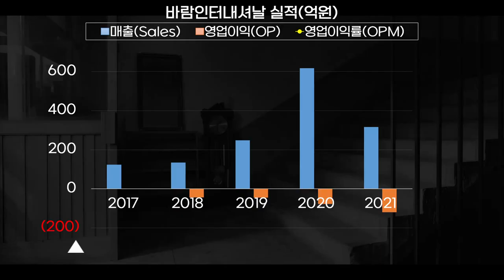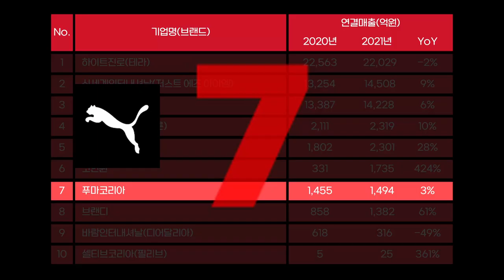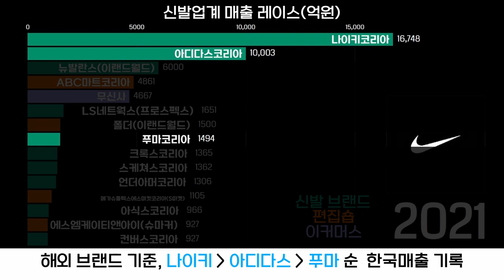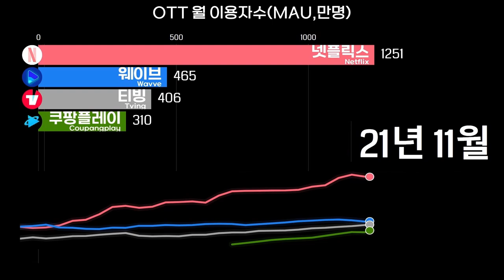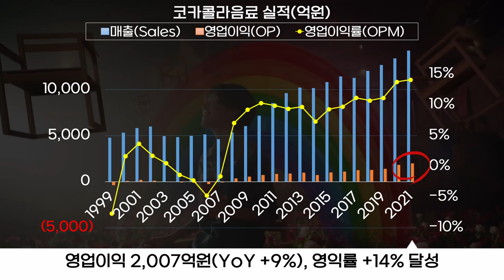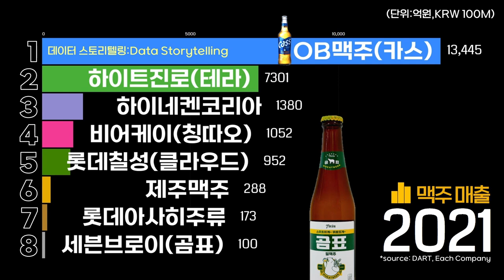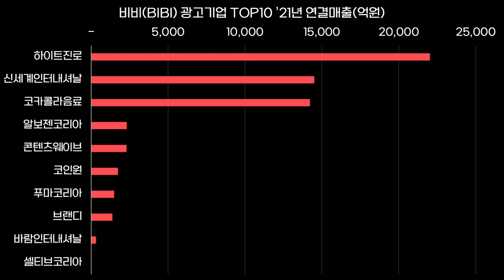0411 👩비비(BIBI) 광고기업실적:하이트진로·신세계인터·코카콜라음료·알보젠코리아(머시론)·콘텐츠웨이브·코인원·푸마·브랜디·바람인터내셔날(디어달리아)·셀티브(1994-2021)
*출처:Dart,각사,비비 인스타,언론보도 외 종합

비비와 비비를 광고모델로 발탁한 기업들의 승승장구를 응원합니다.

2021년 비비 광고기업 연결매출(억원,YoY)
2021 Annual Consolidated Sales by 10 Companies endorsed by BIBI (KRW 100mn,YoY)

1 하이트진로(테라) / HiteJinro  22,029  -2%
2 신세계인터내셔날(아이엠 샴푸) / HiteJinro  14,508  9%
3 코카콜라음료 / COCA-COLA BEVERAGE COMPANY  14,228  6%
4 알보젠코리아(머시론) / Alvogen Korea Holdings Ltd.  2,319  10%
5 콘텐츠웨이브 / Content Wavve  2,301  28%
6 코인원 / Coinone  1,735  424%
7 푸마코리아 / PUMA Korea 1,494  3%
8 브랜디 / Brandi  1,382  61%
9 바람인터내셔날(디어달리아) / Baram International  316  -49%
10 셀티브코리아(필리브) / Celltive Korea  25  361%

※유의 사항
- 모든 실적은 연결실적을 기준으로 하였습니다. 그로 인해 실제 해당부문의 매출 순위와는 상이할 수 있습니다.
- 제외 기업 : 국내 광고노출 빈도 및 광고계약 계속여부 등을 종합적으로 고려해 삼성 갤럭시,겐조,보테가,맥도날드(북미),케이티,빙그레,메이커스마크 등 일부 기업 또는 브랜드는 제외 하였습니다.

※ Note
- This content is based on the facts as of Sep. 29, 2022.
- The performance was based on each company's fiscal year as well as consolidated figures.